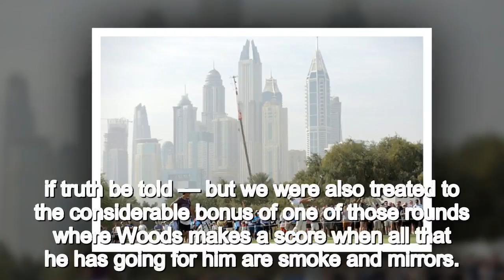Rory McIlroy and Tiger Woods are still box-office and could soon be facing one another in